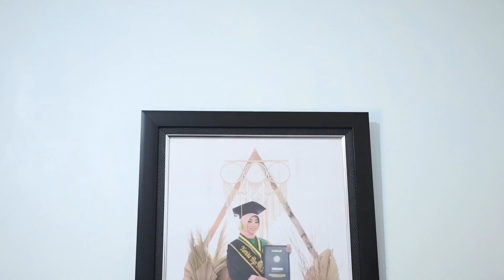MAKEUP AKAD MBA YUNITA BONUS SESAJEN MANTEN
Untuk info selengkapnya silahkan kepoin Nyssa Wedding di;

Alamat:
Jl. Raya Krebet no. 127 Bululawang Malang 65171

Admin:
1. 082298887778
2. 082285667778